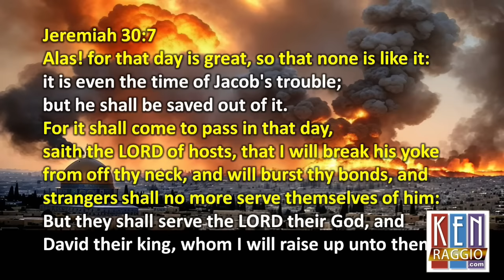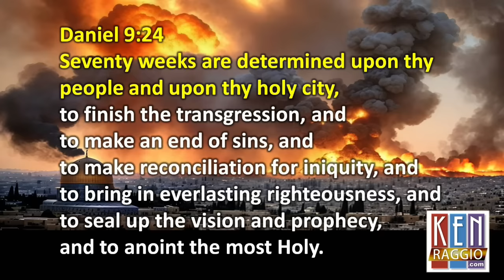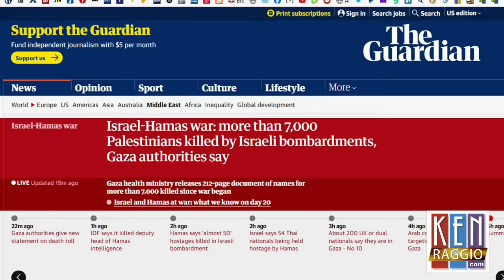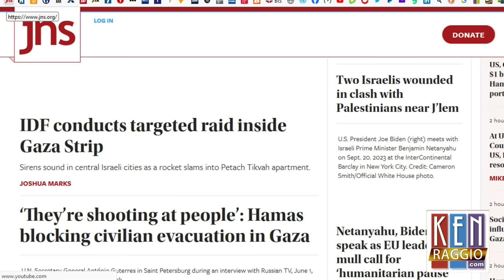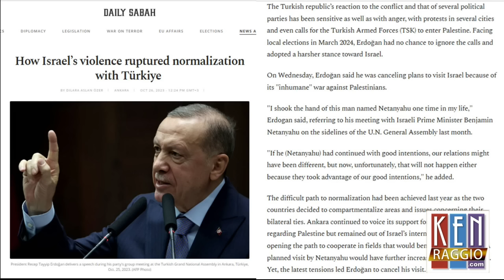JACOB'S TROUBLE - Jerusalem Will Be Desolate During Great Tribulation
Prophecy Newsbreak for October 26, 2023 Episode 431
Please sign up for free "Today's Bible Study" by email!
Follow me on all Social Networks!
Follow me on TRUTH SOCIAL! (Discussion)

PLEASE SEND A GIFT to support this ministry effort if you can!
Your support is deeply appreciated. Thank you!

Read these books by Ken Raggio in Paperback or Kindle eBooks:
1.& 2. MY DAILY BIBLE COMPANION - (2 Books) Almost 5,000 mini-Bible lessons covering Genesis to Revelation! 1,428 pages in 2 Volumes - Old and New Testaments!
3. THE DANIEL PROPHECIES - GOD'S PLAN FOR THE LAST DAYS - Most comprehensive book on Bible prophecies you will find anywhere! 726 pages, 175 photos, hundreds of footnotes. Covers virtually every prophetic subject in the Bible. An amazing book!
4. THE GREATEST DOCTRINES OF THE BIBLE - The Oneness of God and the New Birth - 438 pages of doctrinal dynamite! Exposes true doctrines versus prevalent false doctrines.
5. PRAYING ON PURPOSE, PRAYING FOR RESULTS - How Men Prevail with God - one of the most inspiring and informative books on prayer.
6. LONG WINDING ROAD - A VERY PERSONAL STORY - Ken Raggio shares life-changing lessons from a lifetime of experience in religion. EVERY Spirit-filled believer should read this book; a MUST-READ!
7. TREASURES OF DARKNESS - HOW TO SEE THE GLORY OF GOD IN YOUR DARKEST TRIALS. Many say this is my most powerful book. You will see God bigger than you ever saw Him. This book is a prescription cure for doubt, fear, and unbelief. It will destroy your discouragement.
8. TRUTH IN A NUTSHELL - over 2,000 Christian quotations, mostly by Ken Raggio, but the best of many other authors, found on Ken's Twitter feed.
9. THE TRIALS OF JOB - A mini-book taking a close look at the essence and meaning of Job's trial, and a personal application.
Thank you, God bless you, and please come back to this channel! Thanks,
~ K.R.